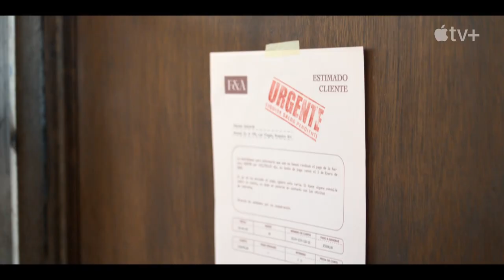Acapulco Season 2 Trailer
Check out the new Acapulco Season 2 Trailer starring Enrique Arrizon!

US Air Date: October 21, 2022
Starring: Enrique Arrizon, Fernando Carsa, Damian Alcazar
Network: Apple TV+
Synopsis: Season two picks up right on the heels of season one, telling the story of 20-something Máximo Gallardo, whose dream comes true when he scores the job of a lifetime as a cabana boy at the hottest resort in Acapulco, Las Colinas. In 1985, Máximo must contend with upheaval at the resort, unexpected problems at home and a new love interest who just might rival the girl of his dreams. Under Don Pablo’s guidance, he sets his eyes on one day running the entire Las Colinas operation by becoming Diane’s right-hand man. Meanwhile, in present day, Older Máximo returns to Acapulco to make peace with the recent passing of Don Pablo, and he is forced to confront some unfinished business young Máximo left behind.